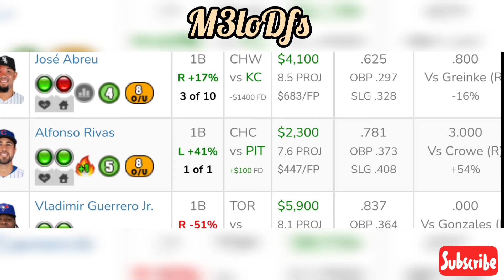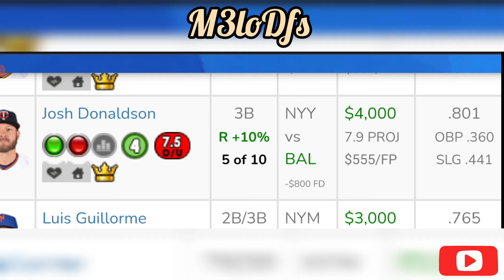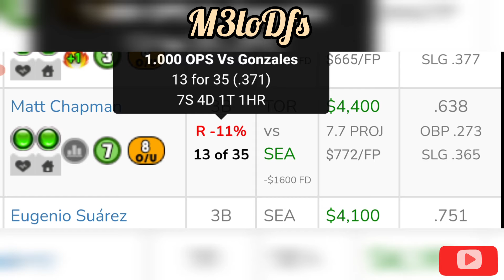MLB DraftKings DFS Picks, FanDuel Picks- 5/18/2022